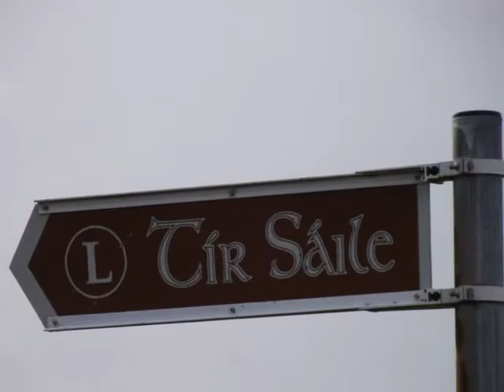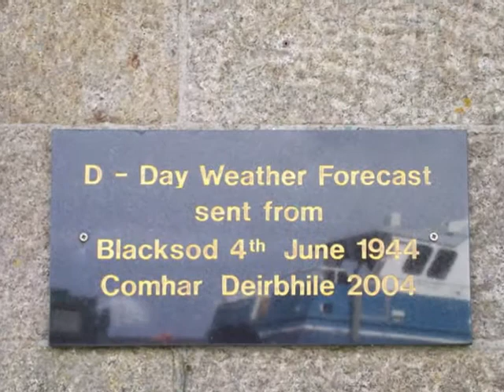Mayo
A few shots of the Mayo coastline